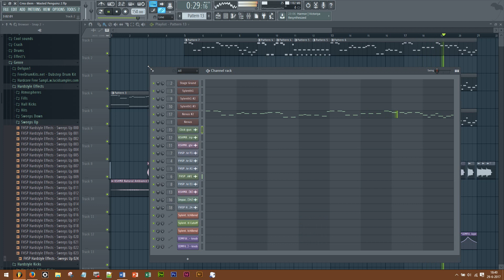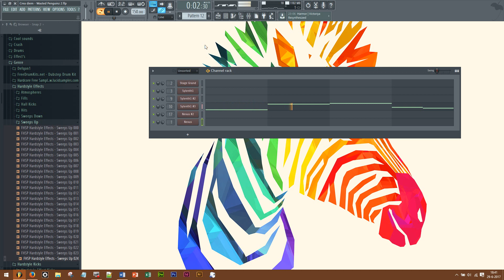Wasted Penguinz - Crea Diem - Fl Studio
Also just made within 30 min

Thanx for watching, i hope you enoy this video.

All the rights of this video are mine.

me ;-)